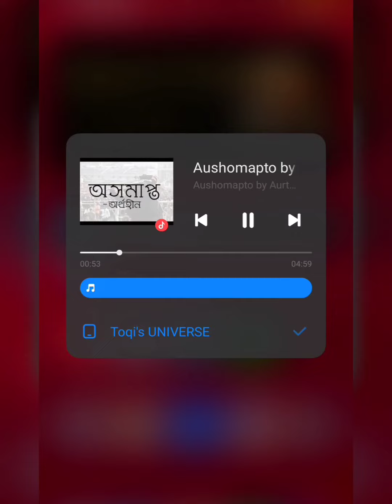Aushomapto- Hits Different When You Sing With BassBaba🙂 | AURTHOHIN | Concert | 2022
Aurthohin - Aushomapto I
Singer : BassBaba Sumon
keyboard n
Lead Guitarist : Shishir Ahmed
Guitarist : Mahaan Fahim
Drummer : Mark Don Sarker

Aushomapto Lyrics :

তাকিয়ে থাকা শুণ্য দৃষ্টিতে
দেয়ালের অপার্থিব আলোর ভীড়ে
ওপাশের আলো ফাটল ধরায়
সব যুক্তিতে সব বিশ্বাসে
আমার শিরায় শিরায় গাঢ় অন্ধকার
শিকড় গড়ে আদরে
আমার অবশ শরীর ক্লান্তি হারায়
অধিকার নিয়ে

সব আলো নিভিয়ে দাও
ঘুমাবো আমি আলোর শেষে
জয় হোক ক্লান্তির
জয় হোক অবসাদের

পৃথিবীর সব ঘুম
আমার চোখের পাতায়
জড় হয় কিসের আশায়
জানা নেই আমার

শিকড় গড়ে আদরে

অধিকার নিয়ে

জয় হোক ক্লান্তির
জয় হোক অবসাদের

জয় হোক ক্লান্তির
জয় হোক অবসাদের

তবুও আঁধার শেষে দেখা দেয় আলো
অনেক সম্ভাবনার মাঝে খেলা করে রোদ